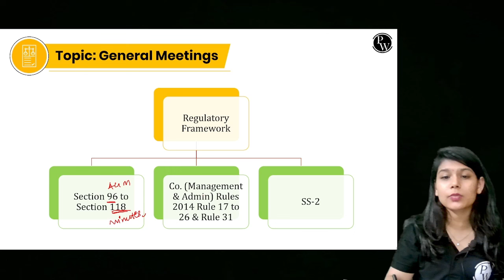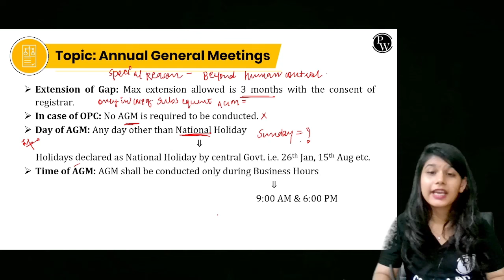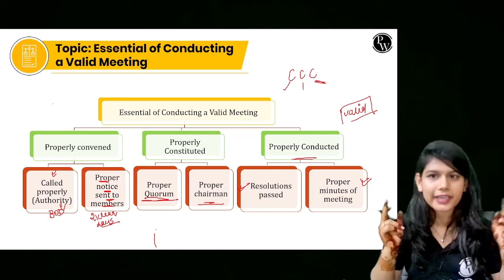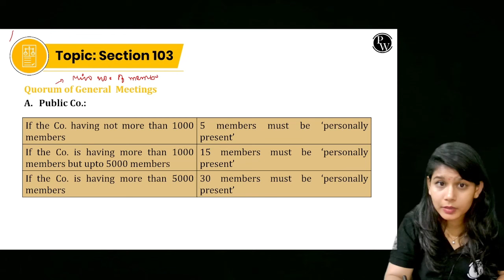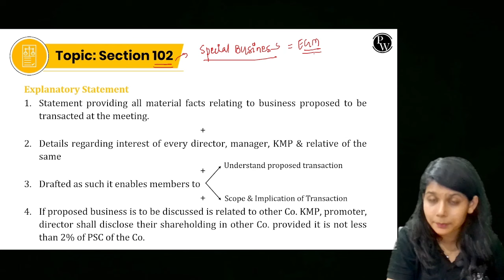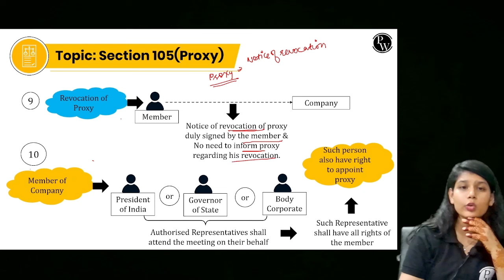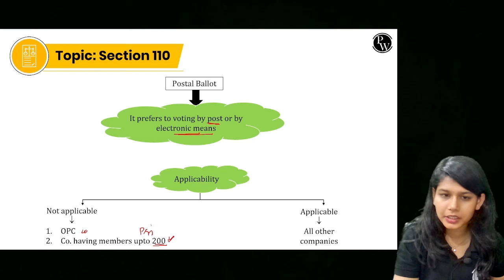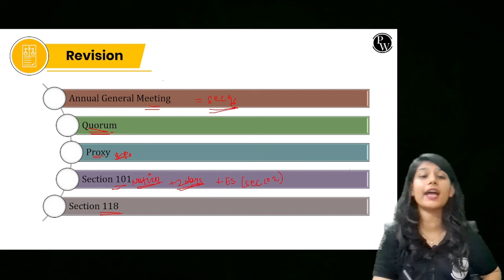General Meetings | Company Law | CS Executive June 2024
Unlock the world of 'General Meetings' in Company Law for CS Executive June 2024 exam! 📊💼 Join us for a detailed exploration of the rules, procedures, and significance of General Meetings in corporate governance. Whether you're a CS Executive aspirant or diving into the intricacies of Company Law, this session provides essential insights and exam-oriented guidance.